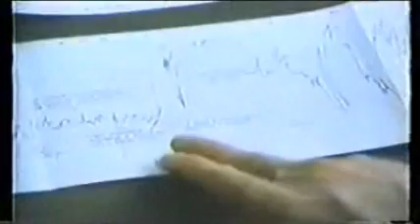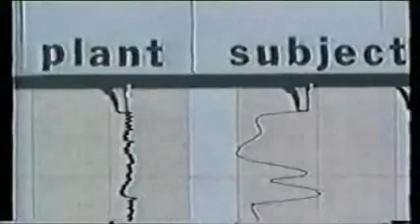The secret life of plants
"The secret life of plants" is perhaps the best way to start learning about life.

It's a beautiful documentary but it is quite long which is sad for the valuable point it makes. I cant think of anything that could be more important.

There is much more to learn about biology, the mind and it's abilities than "just" thinking, feeling and communicating plants. This video should provide you with the necessary inspiration to start searching for other documented facts people some how forgot to share with you.

The book "The Secret Life of Plants" was written by Peter Tompkins and Christopher Bird in 1973.

Cleave Baxter wasn't credit for it, he actually did the work for the book and he came up with a lot of the current knowledge in lie detectors.

Some other interesting things he did which he couldn't report all of it, but was involved with people and what he did was took a mouthwash and took white blood cells from a persons mouth, and put that in a solution with electrodes so he got contact with them and monitored on a lie detector machine (EEG) readings from this white blood cell. At the same time put a traveling video camera on the person that they came from. Any time that something happened—this was a little bit different, Ill explain this one. Any time something happened to that person that was emotionally stimulating whether it be fearful or on the other end of the spectrum, loving, it responded. It didn't matter how far away the person was either.

The documentary "The Secret Life of Plants" was made Walon Green in 1979.

It's worth seeing the whole thing.